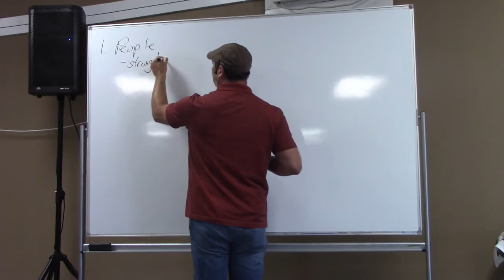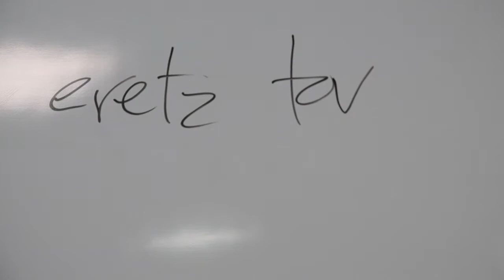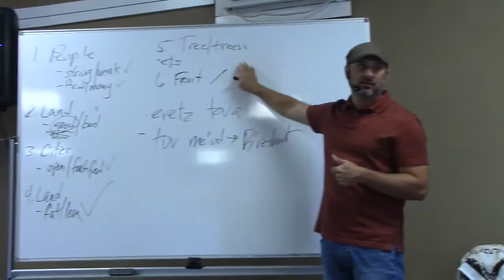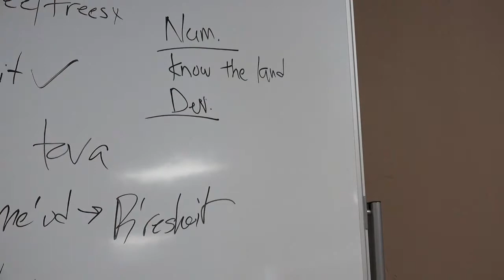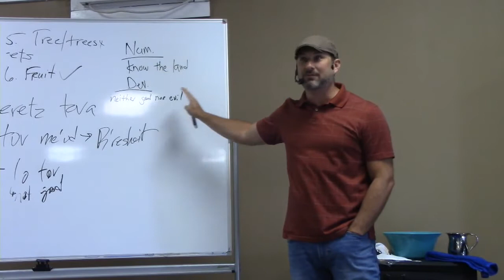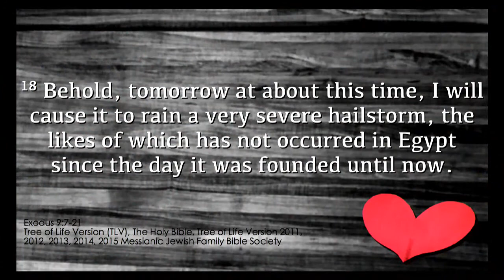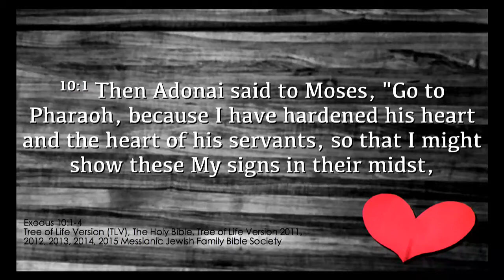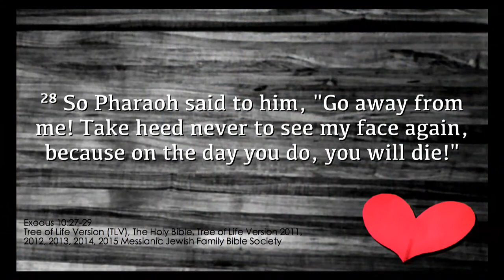OAM Shabbat Fellowship 7-21-18: The Heart of the Matter (Part 6)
Shabbat Shalom and thank you for joining us for our Shabbat Fellowship! We pray you enjoy spending some of your sabbath with us!